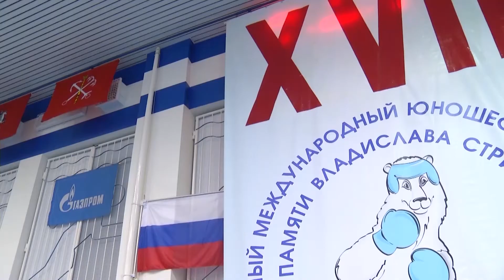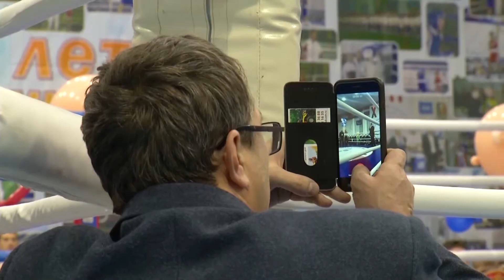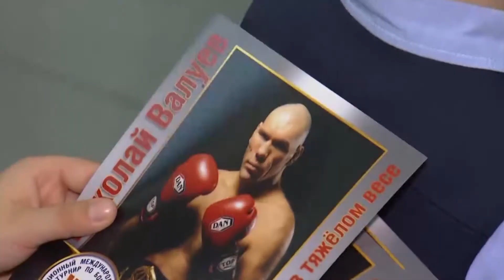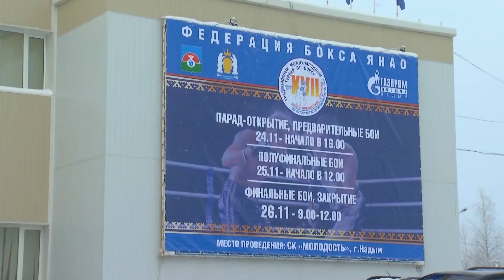турнир по боксу памяти Стрижова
Сюжет программы ПОДРОБНОСТИ о турнире по боксу посвященный памяти генерального директора ПО "Надымгазпром" Владислава Владимировича Стрижова в городе Надым. 2017 год